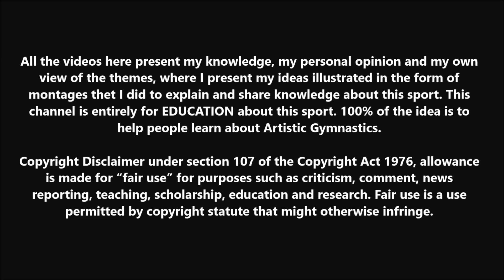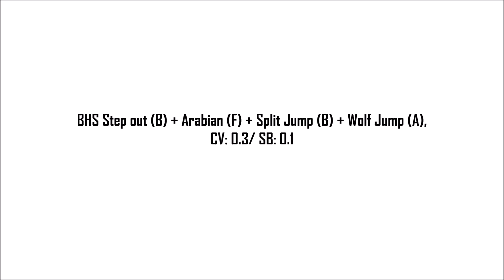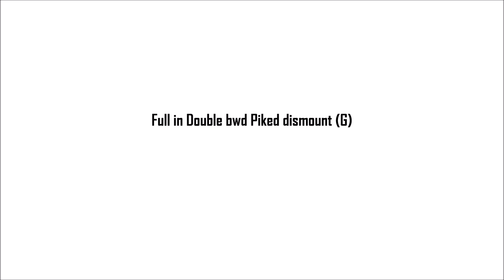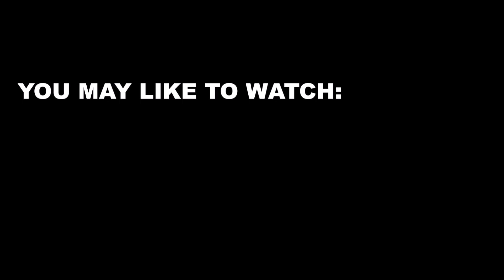The Hardest Balance Beam Combos & Skills by Russian Gymnasts